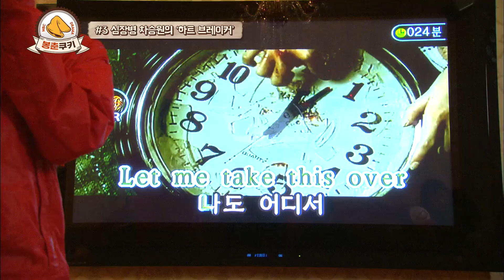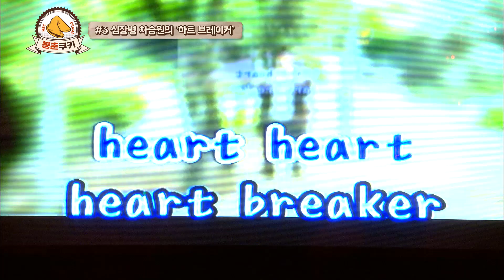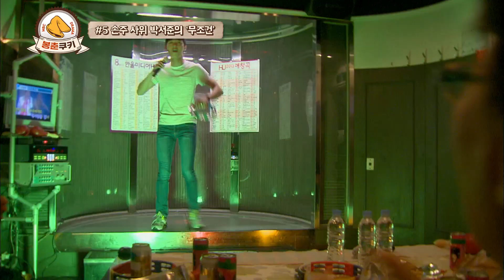[봉춘쿠키] 웃음 보장 노래방 장면 모음🎤 MBC050714방송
[봉춘쿠키]

가고 싶어도 갈 수 없는 그 곳, 노래방😂
아쉬움을 달래고자 특별히 엄선한
드라마 속 노래방 꿀잼 장면 모음🎤

🎧노래방 플레이리스트🎧
찰랑찰랑 & 울릉도 트위스트 - ‹내 이름은 김삼순›
그녀는 예뻤다 - ‹오로라 공주›
Heart Breaker - ‹최고의 사랑›
불타오르네 & 내가 제일 잘 나가 & 나에게로의 초대 - ‹봄이 오나 봄›
무조건 - ‹금 나와라 뚝딱!›

MBC 옛드의 레전드 장면만 쏙쏙 뽑아낸 쿠키영상 🍪

🎬내 이름은 김삼순 | My Lovely Sam-Soon
🎬오로라 공주 | Princess Ourora
🎬최고의 사랑 | The Greatest Love
🎬봄이 오나 봄 | Spring Turns to Spring
🎬금 나와라 뚝딱! | Gold come Pickwhip

00:00 하이라이트
00:22 장모님을 위한 현빈의 재롱잔치
02:52 춤신춤왕 전소민의 '그녀는 예뻤다'
04:07 심장병 차승원의 '하트 브레이커'
05:29 이유리의 무아지경 음주가무!
07:35 손주 사위 박서준의 '무조건'